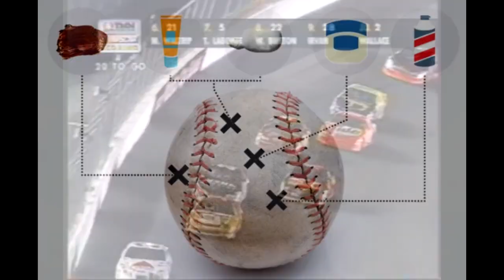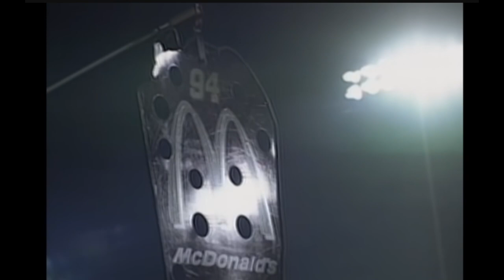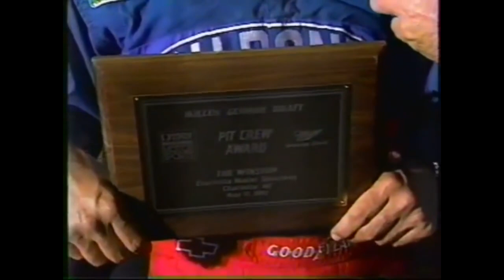Hendrick's T-Rex: Stumpfing The Competition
NASCAR has a very long history of "innovators", dating back as far as the start of the sport itself. But, typically they required an awful lot of engineering know how that was beyond most of the garage area's capabilities even if they knew what was done to soup up the car.

The 1997 winston all-star race winning T-rex car is an exception, however. Utilizing then-advanced aerodynamic theory and applying it a 3400-pound Stock car. The best part of it was, it didn't break any rules and would've been within capabilities of the other teams, just nobody really thought to do it yet.

The apex predator driven by Jeff gordon, thought up by Ray evernham, Rex Stumpf, and 120 other fine folks to create the best competition racing car in the field that day. This is the story of Car #2429. This is the story, Of T-rex.